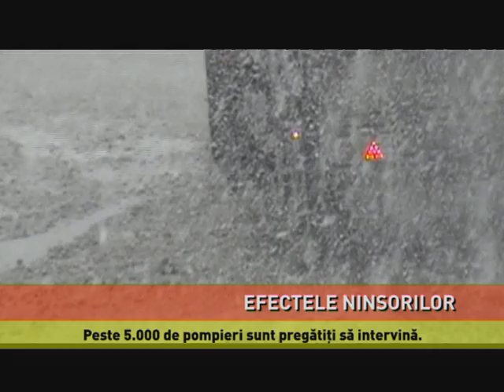11 judeţe, afectate de ninsorile puternice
Ninsorile abundente şi viscolul au produs efecte în 11 judeţe ale ţării. În Caraş-Severin, Brăila, Buzău, Harghita, Ialomiţa, Iaşi, Prahova, Neamţ, Suceava, Vaslui şi Vrancea, s-au înregistrat derapaje uşoare ale autovehiculelor în afara carosabilului, blocaje pentru perioade scurte de timp sau restricţii rutiere pe anumite sectoare de drum înzăpezite, arbori doborâţi de greutatea zăpezii sau de vântul puternic. Potrivit unui bilanţ prezentat de către Inspectoratul General pentru Situaţii de Urgenţă, autorităţile au intervenit pentru deblocarea din zăpadă a peste 90 de persoane şi 27 de autovehicule. În judeţele Ialomiţa, Iaşi, Neamţ, Suceava şi Vrancea, echipajele IGSU au asigurat drumul pentru şapte ambulanţe, care au preluat persoane cu afecțiuni din zone afectate de zăpezi şi le-au transportat la spital.

O situație deosebită s-a înregistrat în județul Harghita, pe DN 12C, în zona localității Lacul Roșu, unde un autocar cu 40 de persoane nu a mai putut înainta din cauza zăpezii de pe carosabil. Drumariia u interventi cu două utilaje şi au deblocat şoseaua. În continuare, la nivel naţional, aproximativ 5.200 pompieri militari sunt pregătiţi să desfăşoare misiuni de salvare, în contextul vremii nefavorabile. La nevoie vor fi suplimentate forţelor de intervenţie cu resurse din judeţele în care nu sunt înregistrate situaţii de urgenţă de amploare.